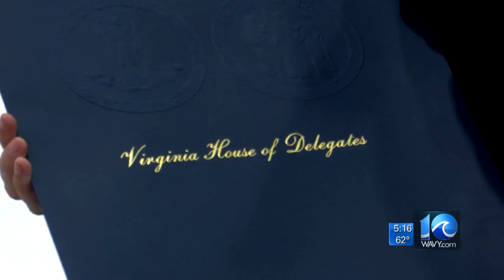Wes Strong Foundation honored at its 10th Wes' Wish Event